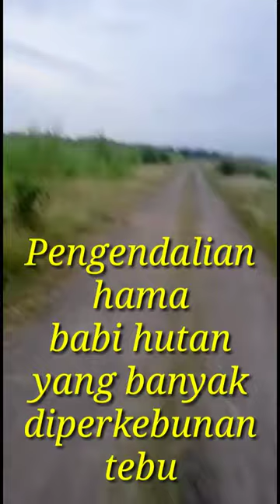Berburu Babi Hutan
Tinggi nya perkembangbiakan babi hutan menjadikan babi hutan menjadi hama dan sangat meresahkan petani tebu, maka dibutuhkan pengendalian untuk menekan populasi